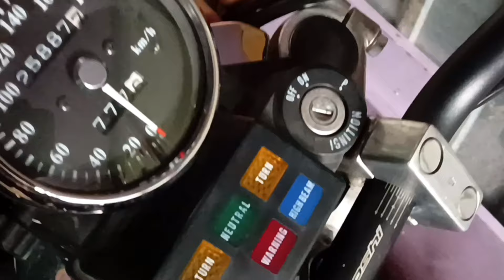Dlaczego motocykl koroduje Przechowywanie motocykla w blaszaku.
dlaczego motocykl koroduje ? największym czynnikiem który powoduje korozję jest szybka zmiana temperatury oraz wilgotności.
przykrywanie motocykla plandeką bądź pokrowcem całego daje więcej szkód niż pożytku. jeśli motocykl stoi na zewnątrz gdzie jest przewiew. przykrywanie wówczas ma jakiś sens. przykrywanie motocykla w garażu a szczególnie w garażu typu blaszak Jest wielkim błędem.